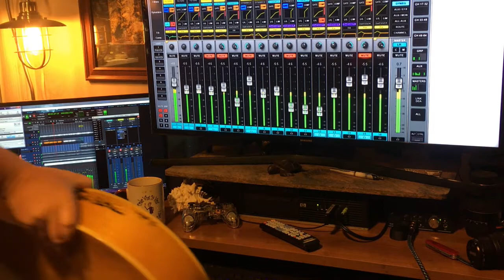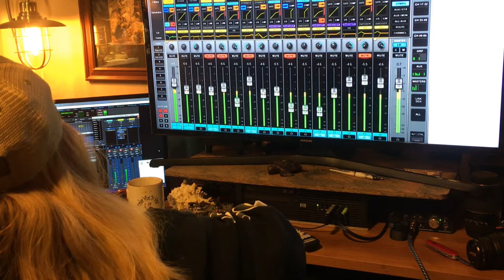Re-Learning Digital Audio Mixing (And Paying Respect To A Ghost)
Okay. many of you know that music has been a gi-normous part of my life, and then abruptly stopped shortly after cutting my 2nd CD. The fishing bug took over, and we are where we're at now.

But because I really like incorporating audio tracks in many of my channel videos, it makes way more sense to learn digital mixing and record my own tracks than worry about copyright strikes and infringement when I use somebody elses songs.

But now I have to re-learn everything, because I can't just pop over to Rob Ulsh's studio at Mastersound. But I can DEFINITELY record, edit and mix my own tracks in my workshop.

This is gonna be FUUUNNN!!! And, I get to keep the promises made to my old band mates that are spread out all over the east coast. I'm  SEND ME STUFF THAT'S LEGAL!!

Airbrushing Gear:

Mixing Cups -

Airbrushes/Air Compressor:

Helping Hands: